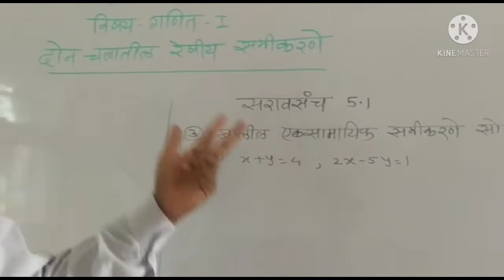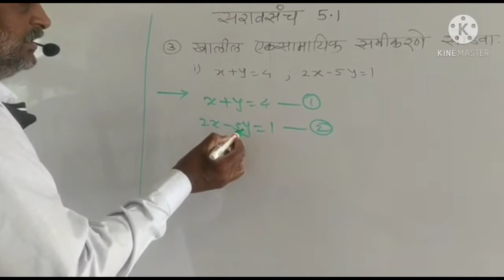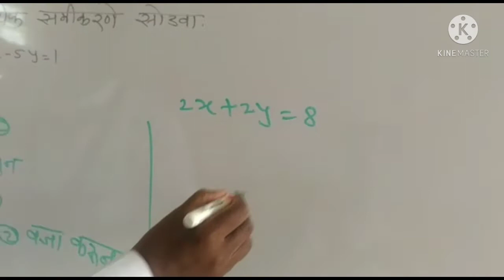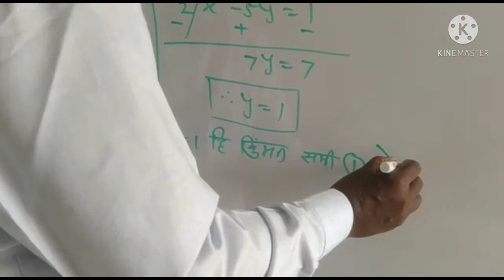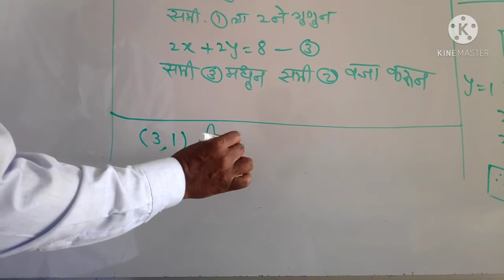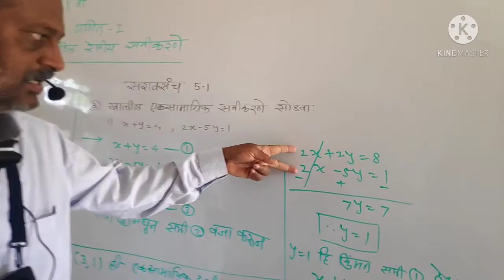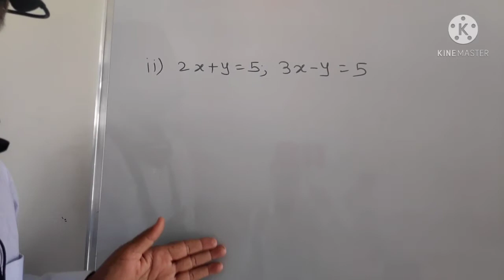इयत्ता 9वी गणित भाग 1 #2